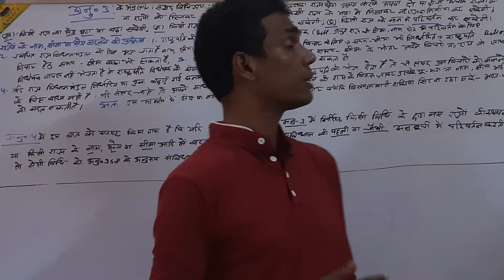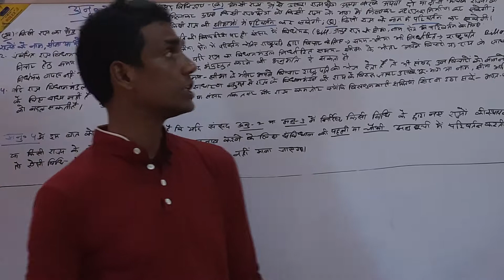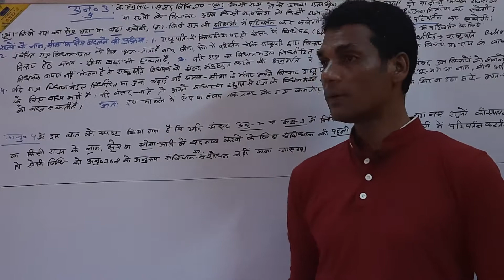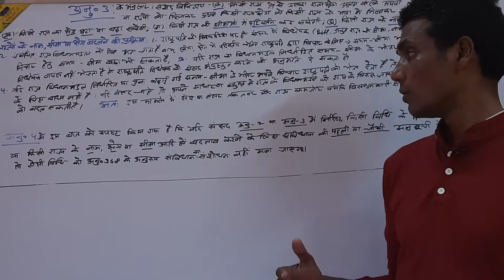ARTICLE 3 AND 4 // अनुच्छेद 3 और 4